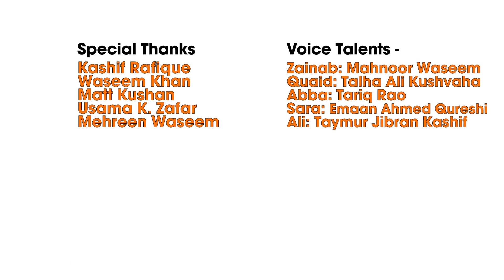Quaid Say Baatein | Season 1 | Episode 9 | Urdu Kids Cartoons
Looking for the best kids channel on the Youtube? Well, you don't need to go anywhere else because this channel will fulfill all your cartoon watching craze. Recommended for all the parents out there. Now they can easily make their children dwell into our channel. We feature Knorr Maggi, Dettol Warriors, Commander Safeguard, Paddle Pop and many more cartoon series which are popular among the kids.